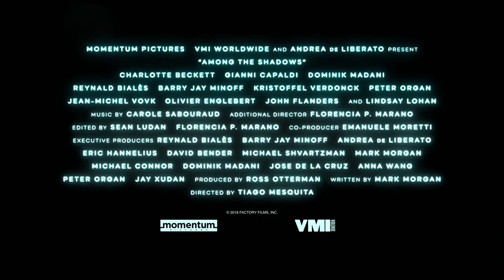AMONG THE SHADOWS Trailer (Supernatural Thriller) - Lindsay Lohen Werewolf Movie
Among The Shadows - Official Trailer

A private investigator must unravel the murder of her uncle while keeping the secret that she is a descendant from a line of werewolves.

Director: Tiago Mesquita
Stars: Lindsay Lohan, Charlotte Beckett, Gianni Capaldi